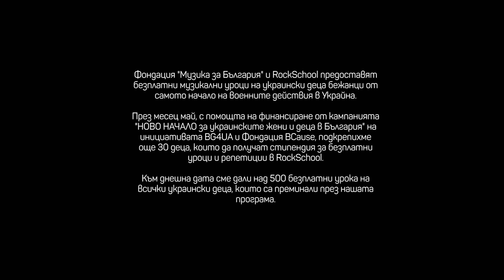Музика за украинските деца | Music for Ukrainian children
Фондация "Музика за България" и RockSchool предоставят безплатни музикални уроци на украински деца бежанци от самото начало на военните действия в Украйна.

През месец май, с помощта на финансиране от кампанията "НОВО НАЧАЛО за украинските жени и деца в България" на инициативата BG4UA и Фондация BCause, подкрепихме още 30 деца, които да получат стипендия за безплатни уроци и репетиции в RockSchool.

Към днешна дата сме дали над 500 безплатни урока на всички украински деца, които са преминали през нашата програма. В този документален филм може ви срещаме с част от нашите стипендианти и част от нашия екип.

Кампанията "Ново начало" помага на бягащи от войната в Украйна жени и деца, за да
рестартират живота си у нас. Подкрепете каузата "Ново начало" чрез дарение тук:

RockSchool.bg - музикални уроци, репетиционни и звукозапис.